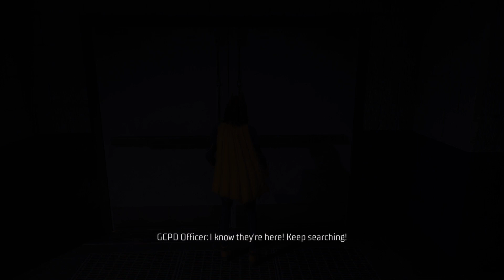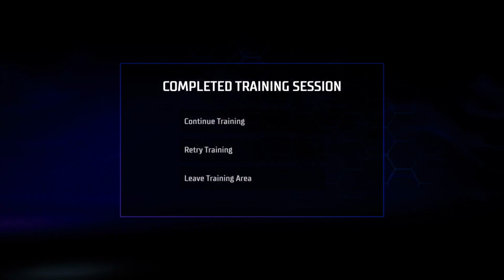First Time Playing - Gotham Knights - Part 2 (PS5) Full Game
Gotham Knights Part 2, PS5 Gameplay & Walkthrough.

Gotham Knights is a 2022 action role-playing game developed by WB Games Montréal and published by Warner Bros. Games. Inspired by the Batman: Gotham Knights comic series based on the DC Comics character Batman and his supporting cast, the game focuses on the characters Nightwing, Batgirl, Robin, and Red Hood as they attempt to restore justice to Gotham City during a period of decline in the immediate aftermath of Batman's death. While investigating the events that led to their mentor's demise, the heroes become embroiled in an ancient conflict between two secret organizations fighting for control of Gotham: the Court of Owls and the League of Shadows.